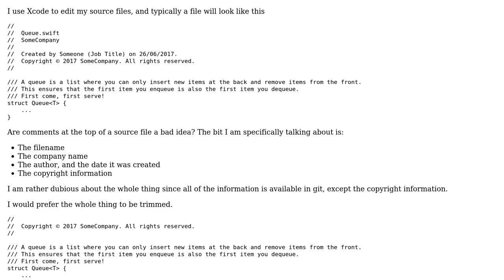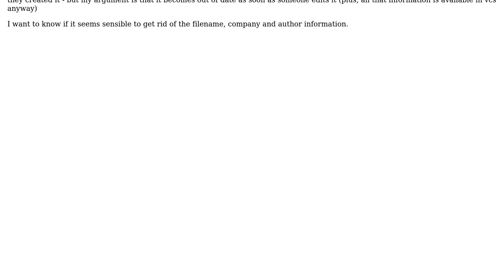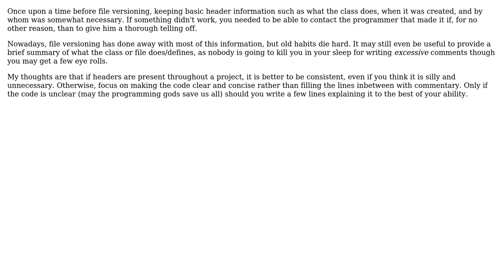Software Engineering: Are comments at the top of a source file a bad idea?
With thanks & praise to God, and with thanks to the many people who have made this project possible! | Content (except music & images) licensed under CC BY-SA | Music | Images & others | With thanks to user Oliver Atkinson user Neil and the Stack Exchange Network Trademarks are property of their respective owners. You are responsible for your own actions.